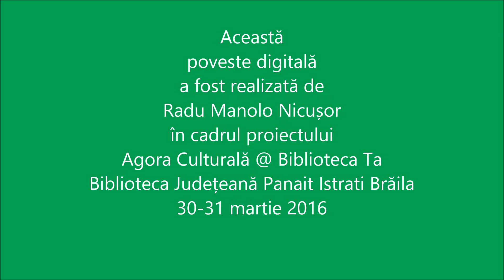Primetenul cel mai bun Radu Manolo Nicușor